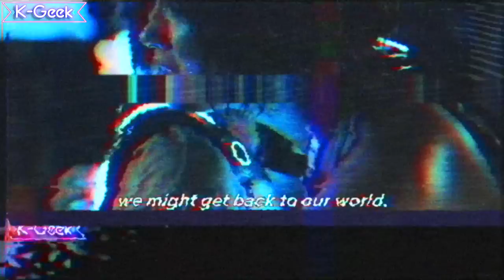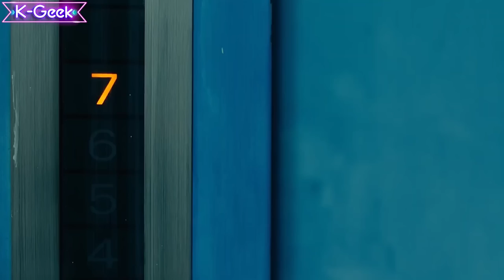Alice In Borderland 2 The Secret that NO ONE knows about Chishiya REVEALED!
Alice in Borderland' Season 2: Trailer, Release Date, Cast and Everything We Know So Far

It feels like it’s been an age since the first series of Alice in Borderland dropped, based on the popular manga series of the same name. Arriving on our screens in late 2020, the Japanese thriller introduced us to an alternate, desolate Tokyo where a handful of strangers were pitted against each other in a series of often-deadly games decided by brains, brawn, and treachery. Full of twists, betrayals, and emotional losses, it quickly became a fan favorite, and after hitting Netflix’s Top 10 in over 40 countries and territories, it seemed like a no-brainer to commission a second season. But when is it dropping, who's in it, and what is the plot going to be? Well, here’s what we know so far about Alice in Borderland Season 2.